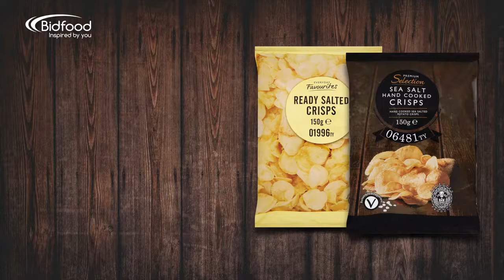What makes our Premium Selection crisps so delicious? | Bidfood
Premium Selection is our own brand offering that something special, with more than 100 mouth-watering products, offering your customers the finest quality food using the best ingredients.